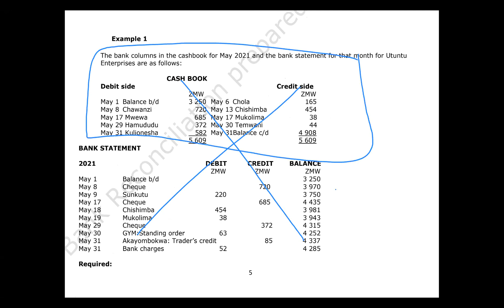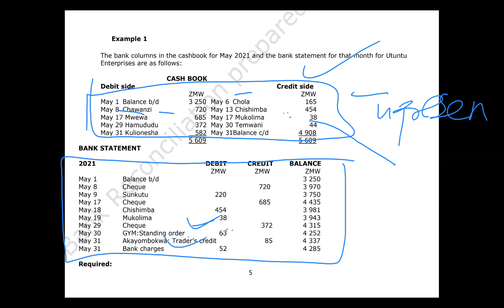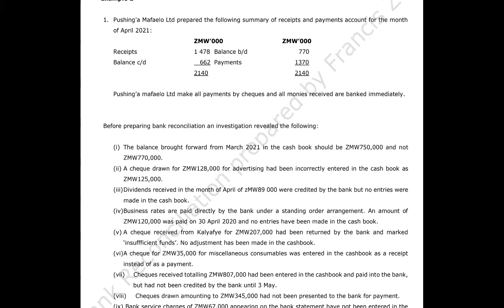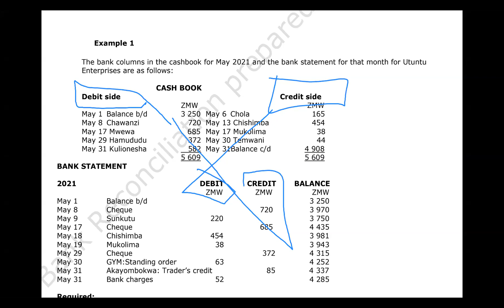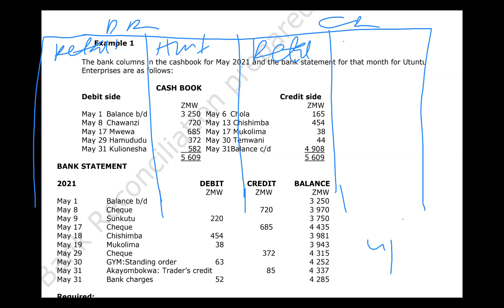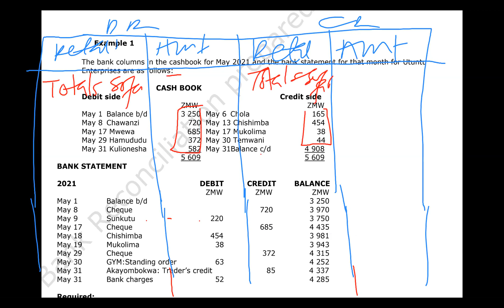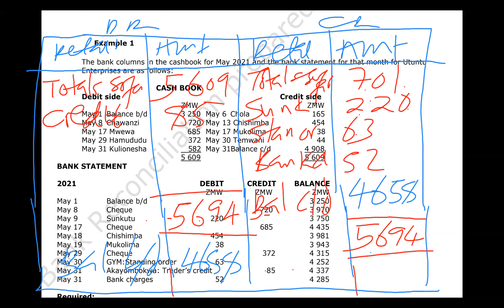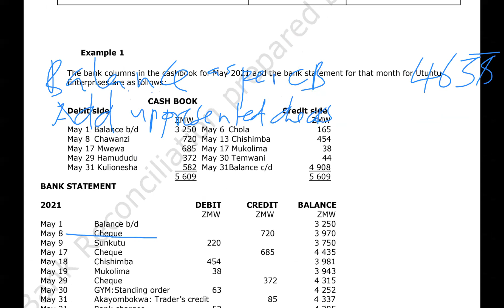Bank reconciliation question properly explained by Arion